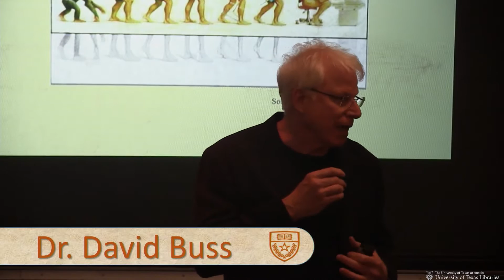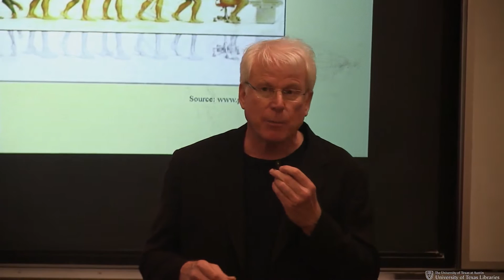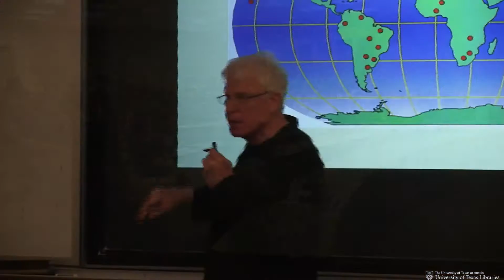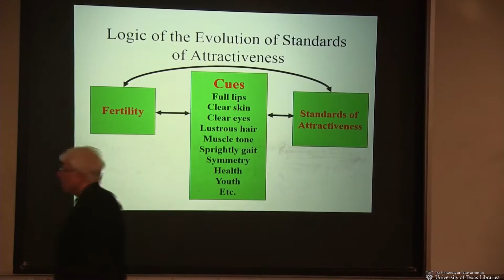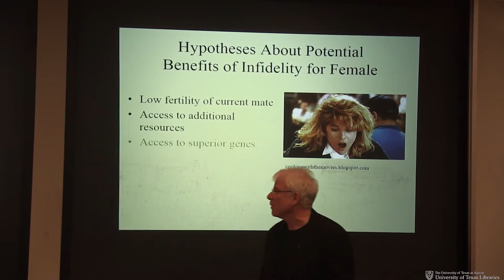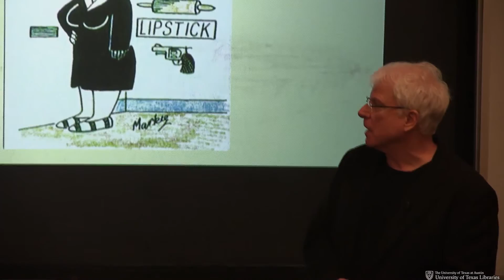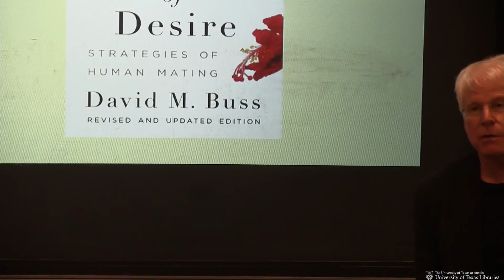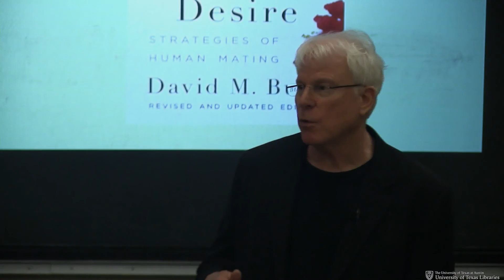Science Study Break - The Mating Game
February 23, 2017 - PCL, UT Austin

Dr. David Buss, professor in the Department of Psychology, discusses his research on mating attraction, jealousy, and infidelity, using scenes from “The Good Wife,” “The Affair,” and “Mad Men.”

Pop culture and the academy collide as Science Study Break features relevant faculty and experts from the University of Texas at Austin discussing the reality and fantasy portrayed as fact in science-themed television and movies.